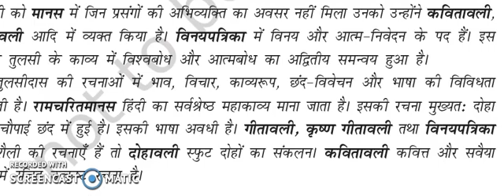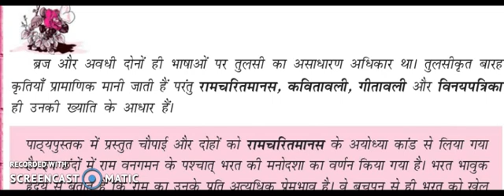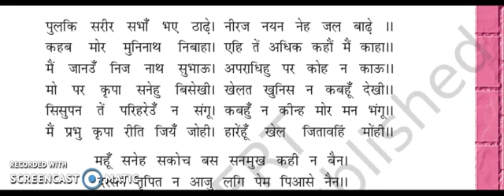उप विषय : भरत राम का प्रेम / विषय : हिंदी ऐच्छिक / कक्षा : 12 द / दिनांक : 28/08/2020 / द्वारा : संज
उप विषय : भरत राम का प्रेम / विषय : हिंदी ऐच्छिक / कक्षा : 12 द / दिनांक : 28/08/2020 / द्वारा : संजीव कुमार